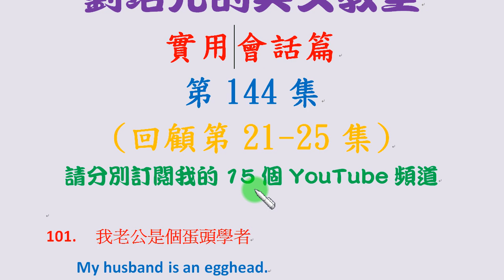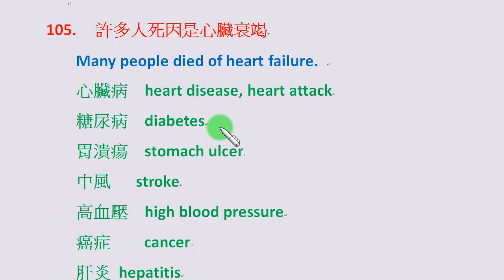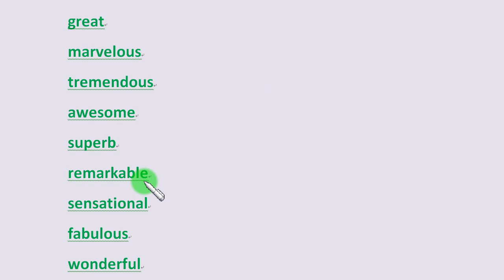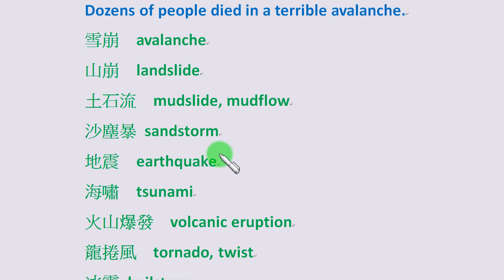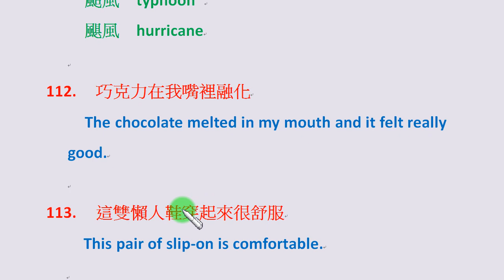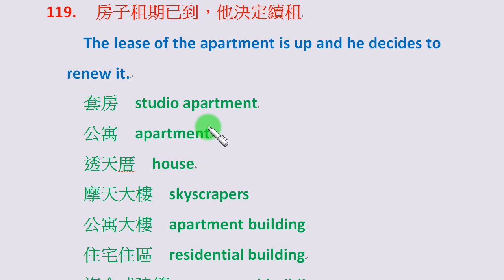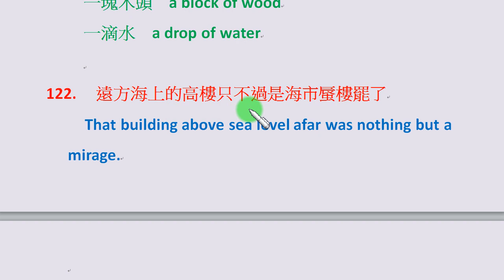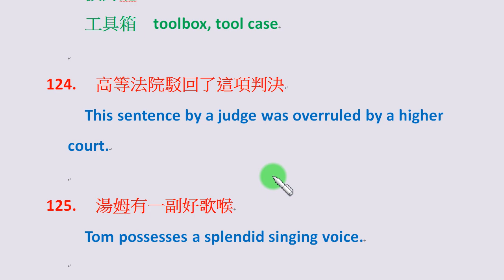「實用英文會話篇」第144集：回顧第21-25集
許多人學了很多年的英文，程度也不錯，可以往往不太會說生活實用會話。本單元列舉許多生活中用得到、可以許多人卻不太會表達的實用會話，熟悉這些例句後可以大幅提升你的英文表達能力